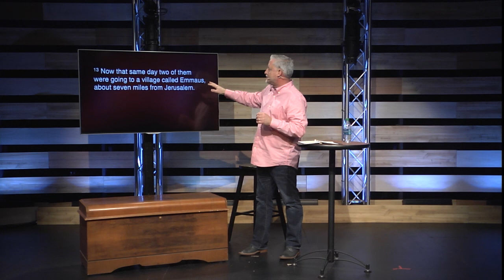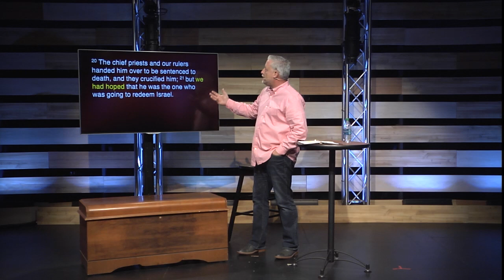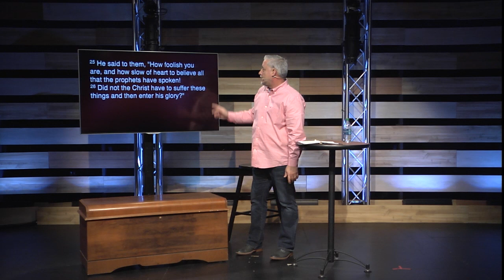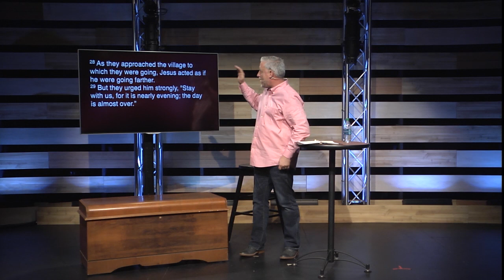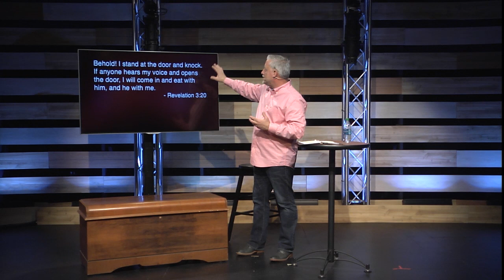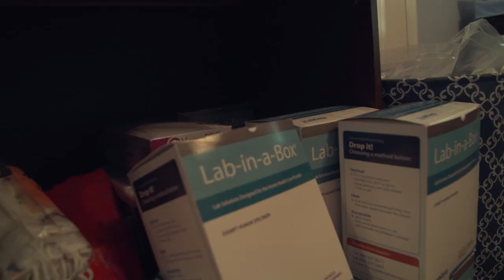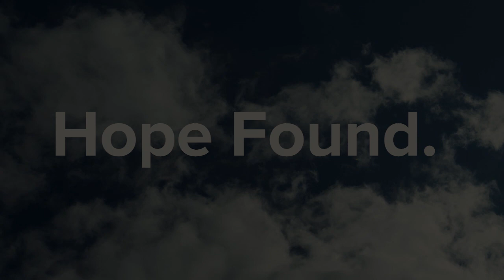Easter 2018: Hope Rising